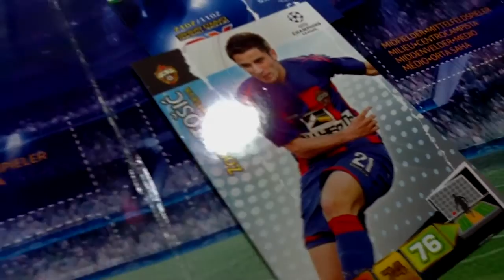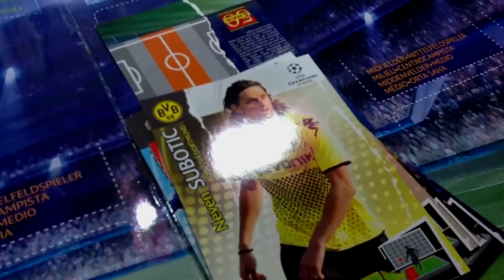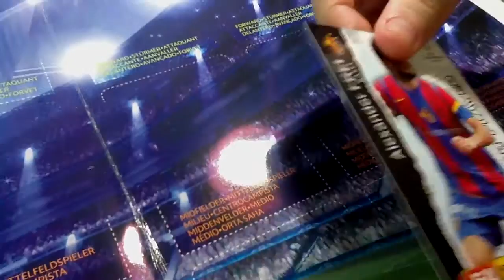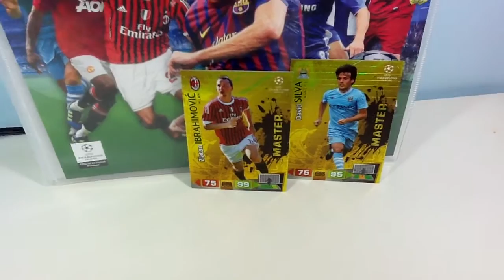Adrenalyn XL UEFA Champion league 2012 Master David Silva & Ibrahimovic Opening 11 12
Great Pulls and 2 great masters!!